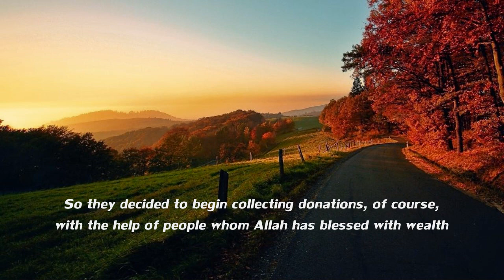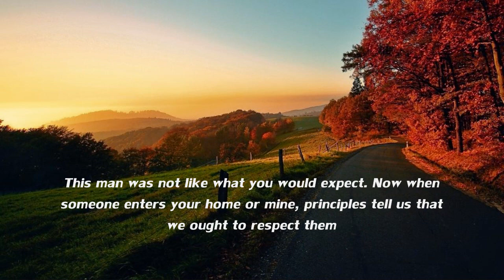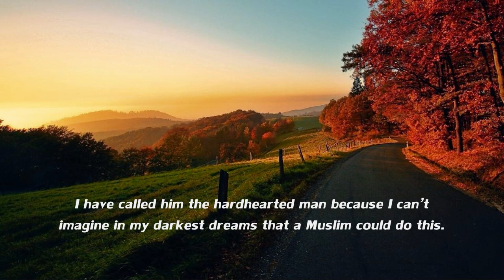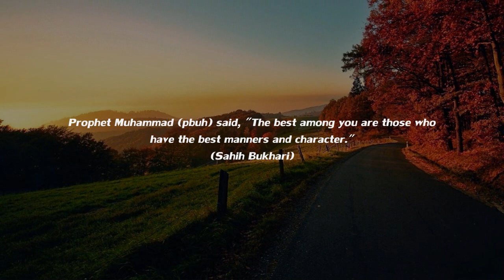What about Allah? Emotional Story [Eng subs]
A short story, nothing too dramatic, but the display of character by one man in this story is astounding. SubhanAllah I'm never going to forget his response...

"This is what you have for me? Okay, alright. But what about Allah...what do you have for Him?"

The speaker is shaykh Kamal Khatib from Palestine.

Originally uploadeded by Sr. Lina Mahmood.